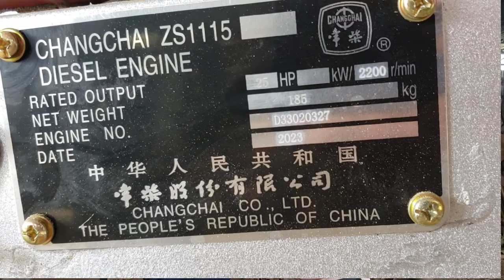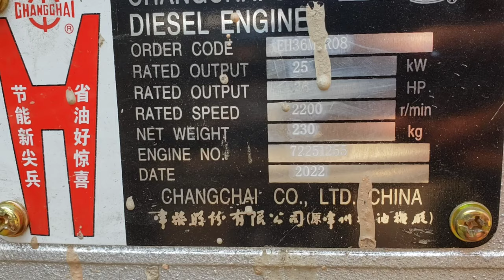ধান ও ভুট্টা মাড়াই মেশিন। বর্তমান দাম কত? কি সিস্টেমে দিচ্ছে।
সহজ কিস্তিতে ধান ও ভুট্টা মাড়াই মেশিন কিনে ব্যবসা করার সুযোগ Dhan o vutta marai mesin 50 hajar taka joma dilei mesin paoyar sujuck. mayer doya injiniyar oksop
 যোগাযোগ  মাযের দোয়া ইন্জিনিয়ারিং  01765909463